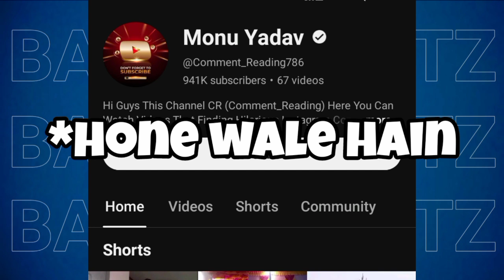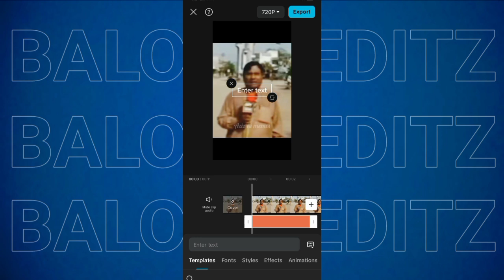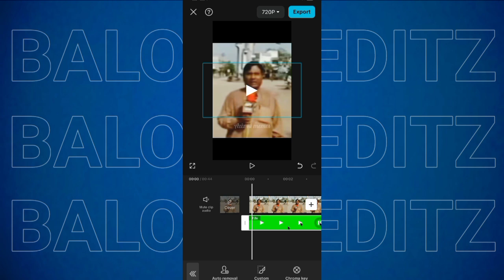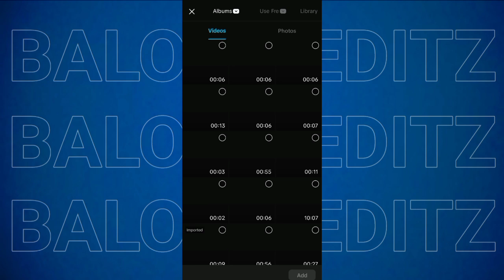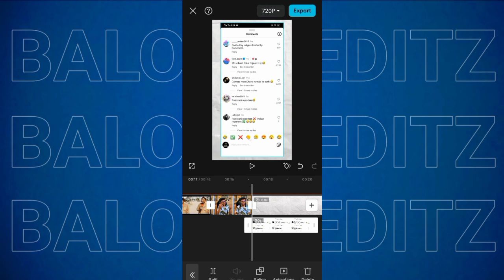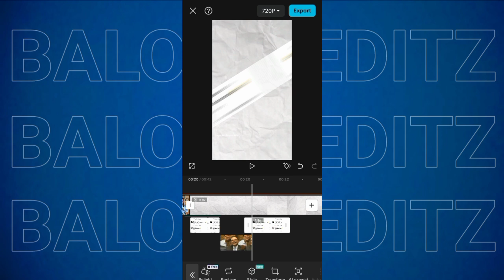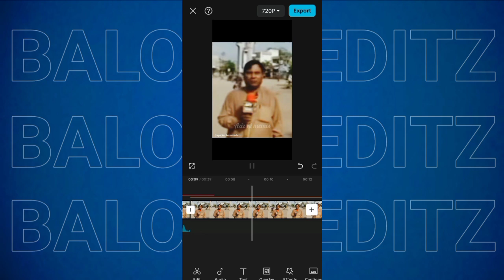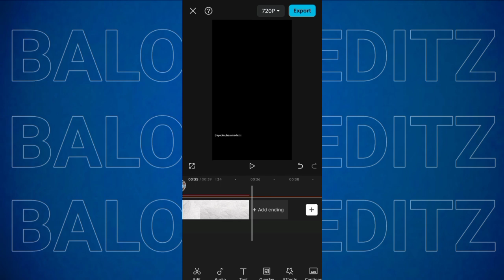How to Make Money 💰 on YouTube Without Showing your Face | Make Money with 30 Video | Baloch Editz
How to make money online By YouTube Channel.
How to edit videos for YouTube Channel